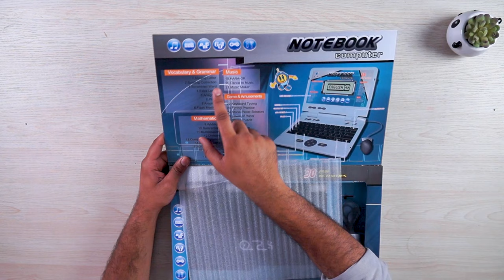Educational Learning Laptop | 30 Fun Activities | Unboxing | Devil Deals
This Educational Learning Laptop toy is a great educational toy for your kids, if you like the video and want to buy the product check out the link given in the description